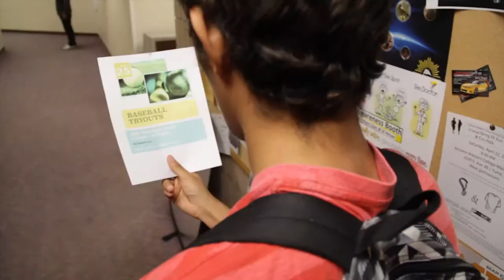TVP 225 Student Production: "Baseball(et)"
A class project from students in the Spring 2014 TVP 225 (Television Production 2) class at Arizona Western College.